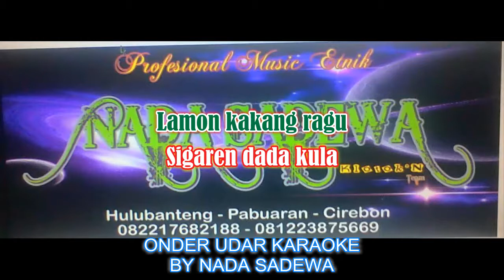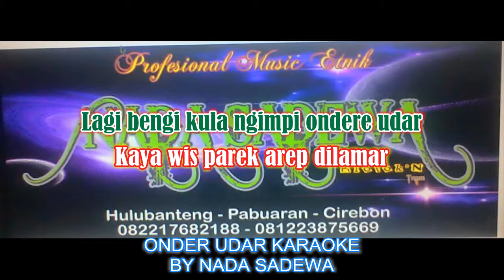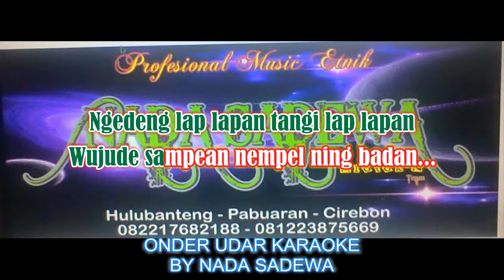KARAOKE ONDER UDAR VERSI NADA SADEWA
musik karaoke